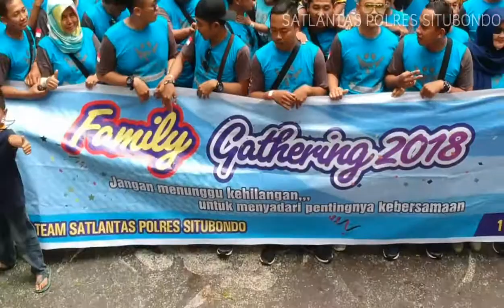Family Gathering Satlantas Polres Situbondo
personil Satlantas Polres Situbondo melaksanakan kegiatan Family Gathering ke Taman Safari Indonesia 2, Prigen-Pasuruan

Backsound :
Avicii - Levels